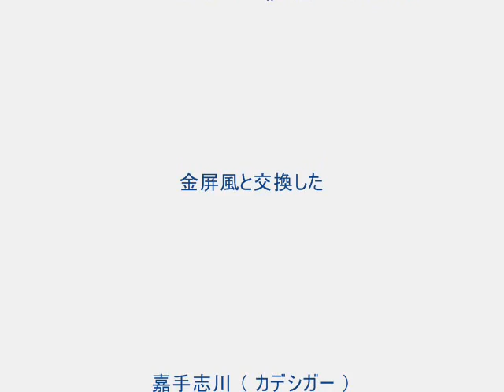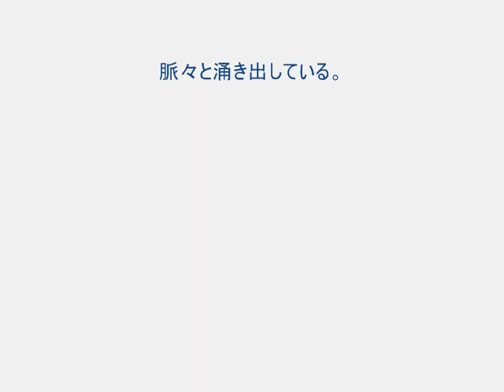沖縄県糸満市 ・ 三山統一の切っ掛けとなった嘉手志川 （ カデシガー ）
中山王の尚 巴志が南山城の他魯海（たるみー）の金屏風と嘉手志川を交換して、南山を滅ぼした。